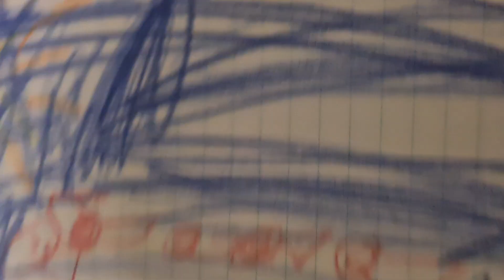Drawing The Beach